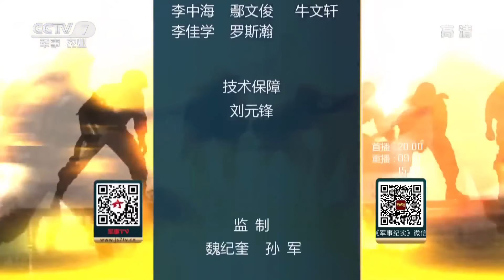《军事纪实》 高黎贡山坚实的脚印 大雪封山前的巡逻 20190128 | CCTV军事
本期节目主要内容： 在峡谷纵横、峰峦起伏的高黎贡山，有一群勇士常年驻守在这里，守护着中缅漫长的边境线。山高路远、陡峻艰险的高黎贡山上，留有他们坚实的脚印。寒冬腊月天，严寒凛冽日，南部战区陆军某边防旅的官兵们要在大雪封山前进行最后一轮的巡逻。